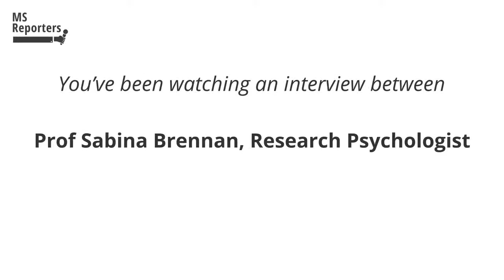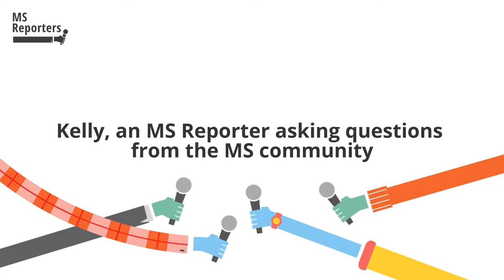What is brain atrophy?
Shift.ms reporter Kelly Donnelly Interviews Sabina Brennan about brain atrophy.